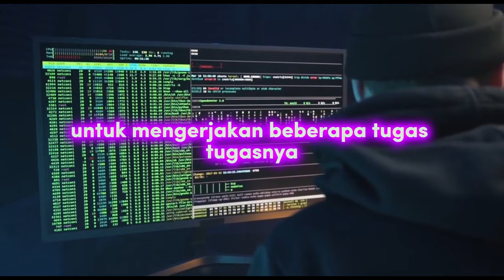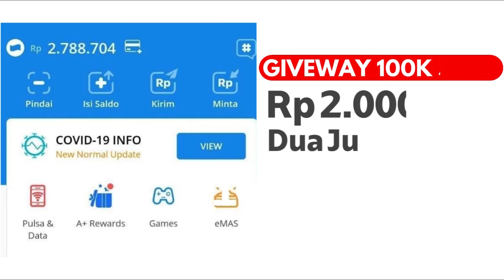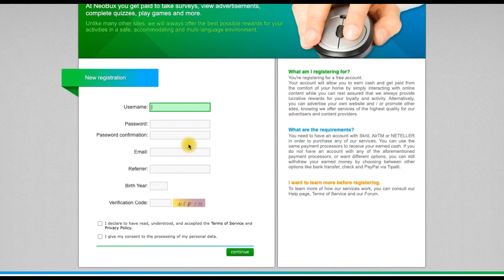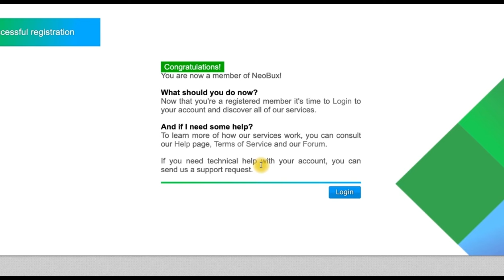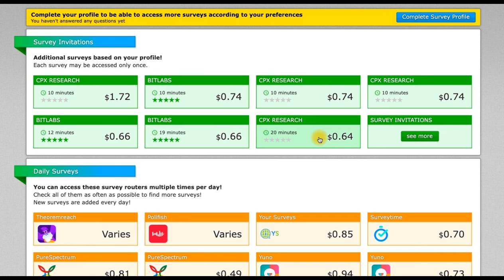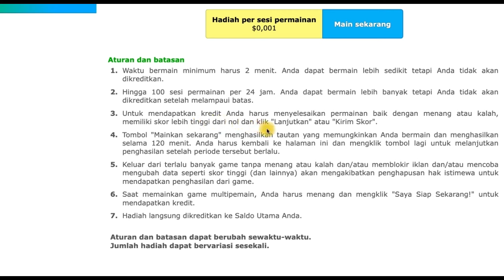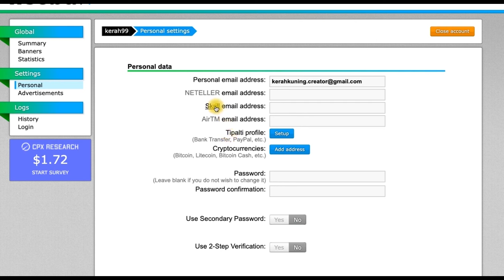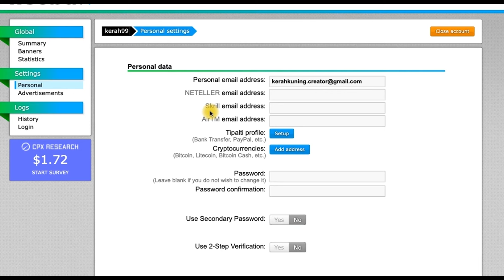KERJA ONLINE DIBAYAR PER HARI, TEMPATNYA BERBURU DOLLAR - Cara Dapat Uang Dari Internet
KERJA ONLINE DIBAYAR PER HARI, TEMPATNYA BERBURU DOLLAR - Cara Dapat Uang Dari Internet. UPLOAD 1 FOTO DIHARGAI RP 45 RIBU - Cara Dapat Uang Dari Internet